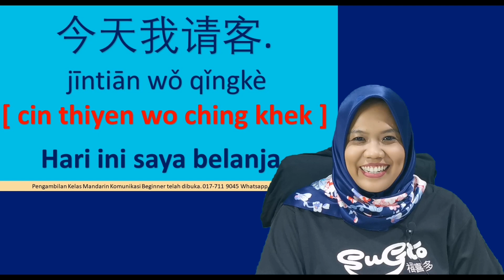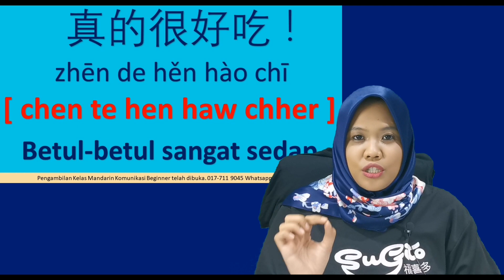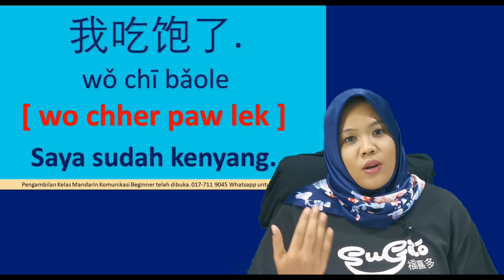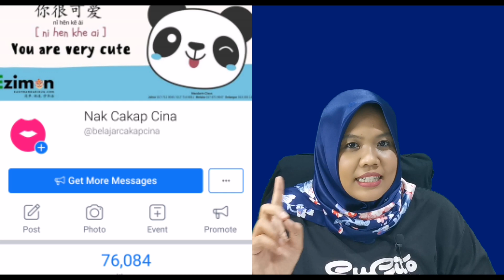(Part 2) 100 ayat basic Mandarin yang ZERO kena tahu !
Belajar Cakap Cina LIVE Facebook secara PERCUMA bersama @BelajarMandarin_Sugito

Berminat belajar cakap cina dengan cara yang mudah dan fun ? Haaaaa, sini la channel yang betul.